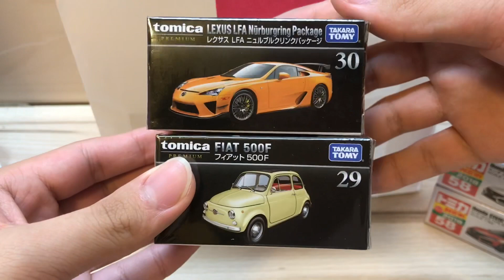【近況系列】8/12 桃園新光三越大有店 購入